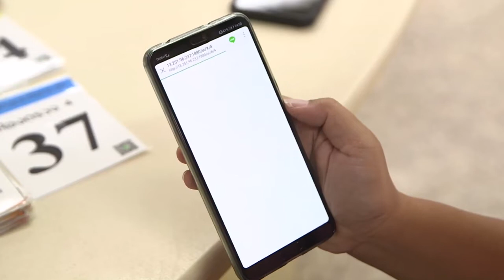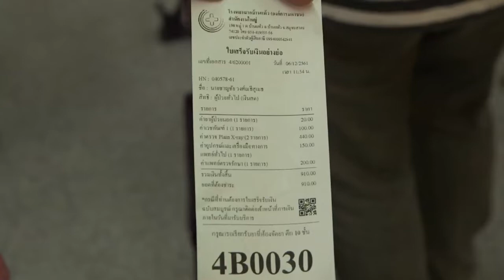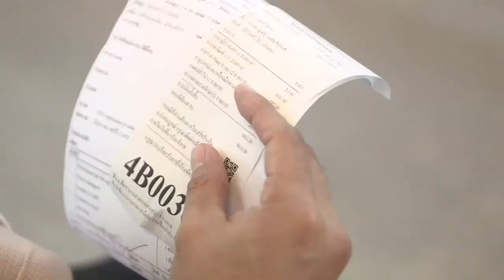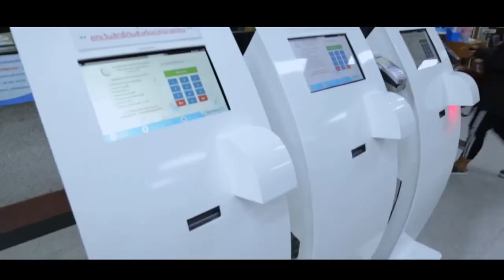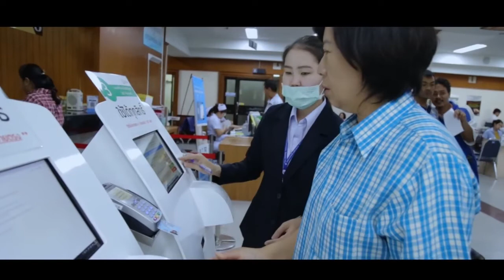รายงาน เทคโนโลยีช่วยการบริการโรงพยาบาล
เทคโนโลยีช่วยการบริการโรงพยาบาล